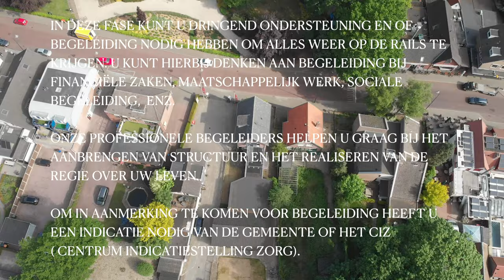CZorg Oost (beschermd wonen)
Beschermd wonen locatie CZorg Oost in Beekbergen beekbergen czorgoost beschermdwonen a shortvideo by baaijproductions